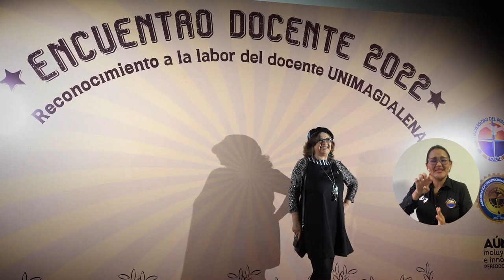Al estilo de los 60, docentes de UNIMAGDALENA disfrutaron de agasajo en reconocimiento a su labor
Una mezcla de generaciones se vivió en el evento de reconocimiento a la labor docente que desarrolló la Universidad del Magdalena. El reloj retrocedió en el tiempo seis décadas para rememorar la época de los inicios de la Alma Mater. Los profesores disfrutaron de un gran agasajo compuesto de reconocimientos, luces, performances y concursos, que exaltó el compromiso hacia esta Casa de Estudios Superiores y el territorio.